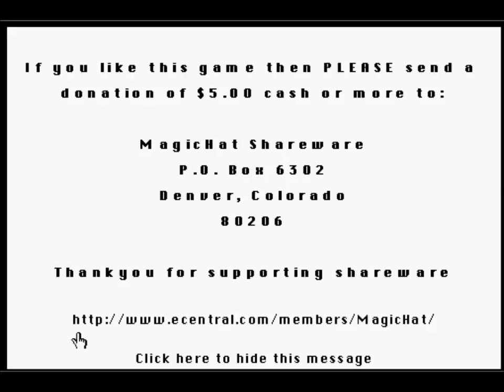Haunted Mansion (1995 Macintosh game) playthrough.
Haunted Mansion is an obscure shareware adventure game written by Harley Bradley. The game is quite short once you know what you're doing as this video so demonstrates.
I have fond memories of playing on my aunts Apple Mac back in the mid 90's. This game along with a few others appeared on the October 1996 coverdisc of Macworld.

After managing to track down said disc via a downloaded archive, it was an absolute joy being able to once again play those games I had previously thought were long gone.

For those of you who want to play it yourself, there isn't an individual download of the game (yet), however you can find the archived disc it came from here.